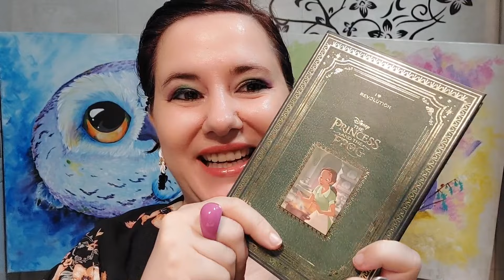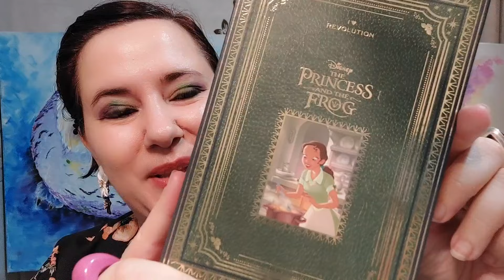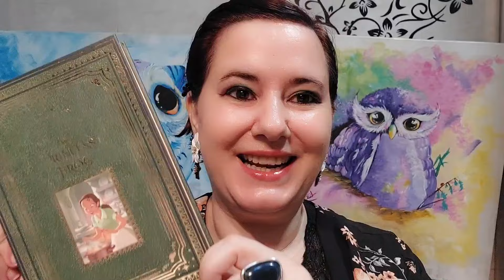I Heart Revolution - Paleta de Sombras de Disney Tiana, La Princesa & el Sapo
-Sombras I Heart Revolution en amazon
- Perfume Pure - DERBY CLUB HOUSE GOLD WOMAN - inspirado en Manifesto l’Elixir de Yves Saint Laurent y Flowerbomb Extreme de Viktor & Rolf: